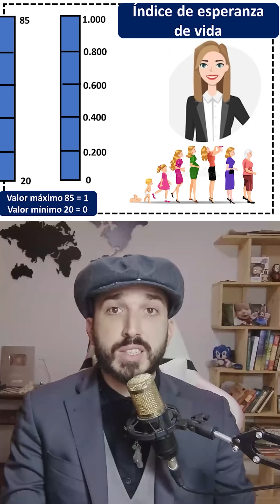Esto No Lo Sabías - Compilado Febrero 2023